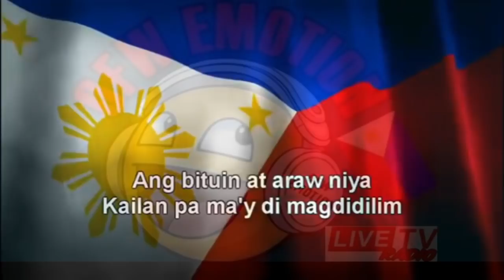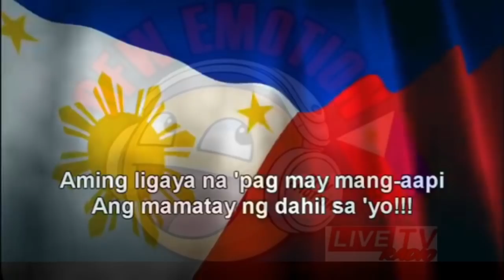FULL Live/WANTED SWEETHEART @OFW EMOTION /MAY 12, 2021 FULL LIVE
🔴WANTED SWEETHEART🥰
👉9:00 to11:30pm PST | Monday to Saturday
PAANO SUMALI? Hanapin po ninyo ang FACEBOOK ACCOUNT NI MANAGER FerlyDenz Bheatriz Panganiban, OR ECLICK LAMANG ANG LINK NG KANYANG FACEBOOK
Pwedi sa babae, lalaki, bakla o tumboy edad 18 pataas, bawal sa ibaba hahaha. . .

🔴WANTED SWEETHEART🥰
👉9:00 to11:30pm PST | Monday to Saturday